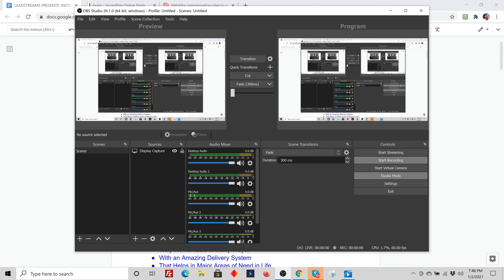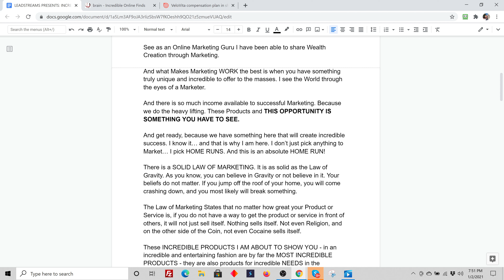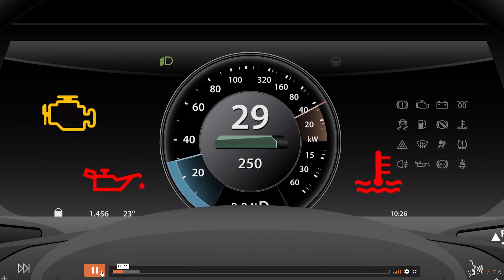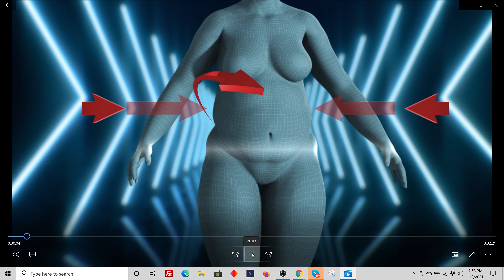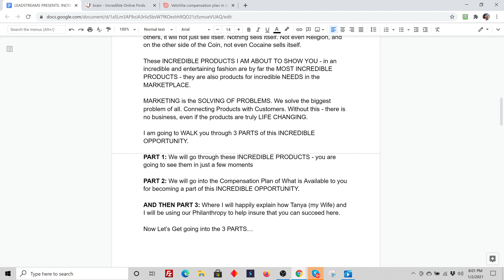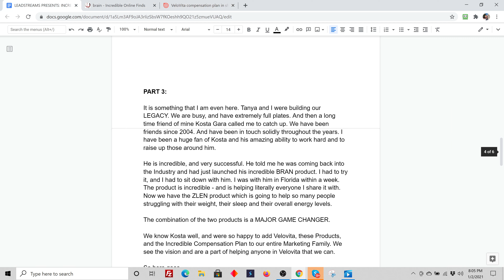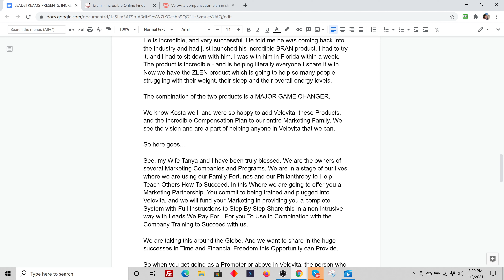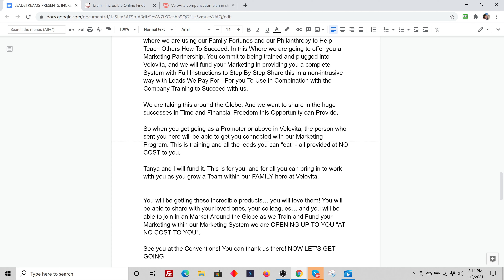OPPORTUNITY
Get with the PERSON that shared this PRESENTATION with you.

If you are here as a direct link or tie in to Rory, please go and access your place here. And KNOW that you will be supported with Programs to help you in Marketing Success.

THIS IS AN EPIC DUO of BIO HACKING PRODUCTS to help everyone!